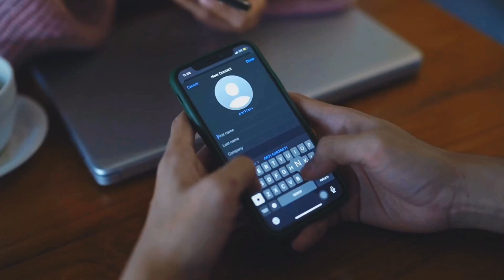Okka - Terpikat (Official Music Video)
Aktifkan RBT Okka - Terpikat di:
Telkomsel : Ketik Okkaterpikat sms ke 1212
XL              : Ketik Okkaterpikat sms ke 1818
Indosat      : Ketik 40320902 sms ke 808
Tri              : Ketik 4800128 sms ke 1212

Terpikat mengisahkan tentang perasaan suka pada pandangan pertama, pria yang berdebar hatinya tak kuasa ketika menatap,mengenal dan menyapa wanita yang ia sukai. Yang pria ini inginkan adalah memperjuangkan wanita ini sampai dia mendapatkan hatinya

Lirik :

PERTAMA KALI KULIHAT DIRIMU
DIHADAPANKU
KAU BERJALAN MELEWATI AKU
KAU MEMIKAT HATIKU
KU TERPANAH SENYUMMU

KUCOBA MEMANDANGI WAJAHMU
KU TERTEGUN
MATAMU BUAT AKU TAK KUASA
MENAHAN SEGALA RASA

HATI BERGETAR
PANDANGAN PERTAMA
SAAT KU MENATAPMU
MENGENALMU MENYAPAMU

REFF:
KURASA RINDU SAAT KAU BERLALU
TAK KULEPAS BAYANGMU TANPAMU
AKU TAK MAMPU MENCINTA
TAK MAMPU MEMBERIKAN  HATIKU

KEDUA KALI KAU BERJALAN
MENDEKATIKU
TERSENYUM KAU  MENYAPAKU
KAU MEMIKAT HATIKU  OOO

KU TERBAWA RASAKU
KUCOBA BERBICARA DENGANMU
KAU TERSIPU SUARAMU
BUAT AKU TAK KUASA
MENAHAN SEGALA RASA

REFF:
HATI BERGETAR
PANDANGAN PERTAMA
SAAT KU MENATAPMU
MENGENALMU MENYAPAMU

OH GADISKU KUPERJUANGKAN DIRIMU
MESKI BADAI MENGHADANG LANGKAHKU

Artis : Okka
Judul : Terpikat
Cipt : Okka
Composer: Ega HQ
Arranger  : Pika Iskandar
Mixing & Mastering : Chipno
Producer : Rendyeah
D.O.V//Cam 1 : Yogie Satria
Ass.Dir : Riefky Gifari
Cam 2 : Harsyil Maulada
Art&Props : Windy Surya
Editor : Yogie Satria
Wardrobe : Rendyeah
Talent : Rachmannia
Mua : Yantiwid Mua
Label: HP Music
Publishing: PT. Harmoni Digital Publisherindo

Location:
- Bandung Creative Hub
- Beehive Hotel
- Sky Garden PVJ
- Neiira Cafe